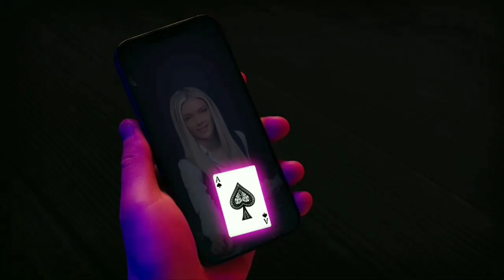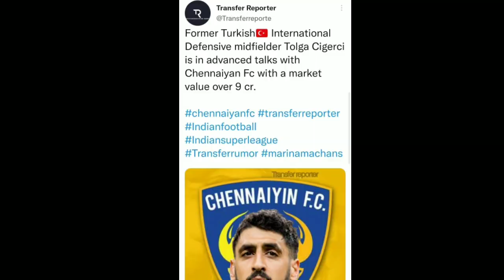ഒഫീഷ്യൽ അനൗൺസ്മെൻ്റ് വന്നു 💥 | Kerala Blasters Transfer News | Kerala Blasters News Malayalam | ISL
personal Instagram account link👇:

i am talking about latest kbfc news

Query Solved ;

1-Kerala Blasters latest news
2-Kerala Blasters latest updates
3-Kerala Blasters new signings 2021
4-kerala blasters new signings 2020-21
5-Kerala Blasters new signing 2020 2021
6-kbfc new signing 2020-21
7-kerala blasters transfer
8-kerala blasters transfer news 2020-21
9-kerala blasters players 2020-21
10-Kerala Blasters 2020 players list